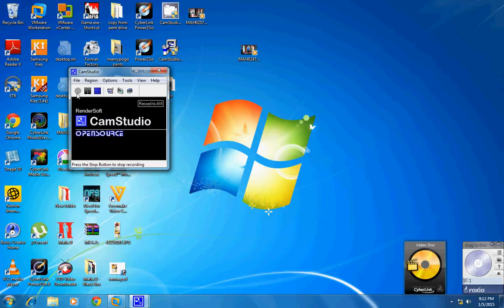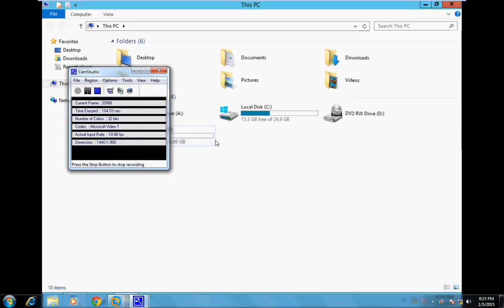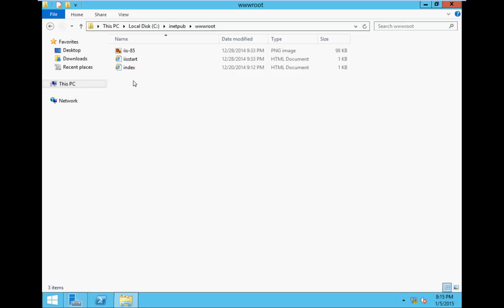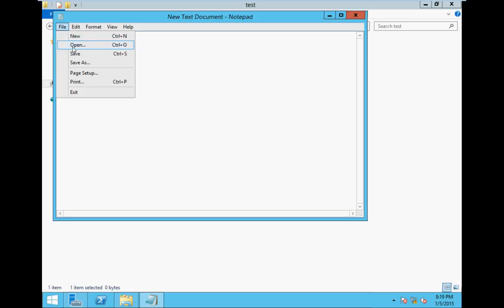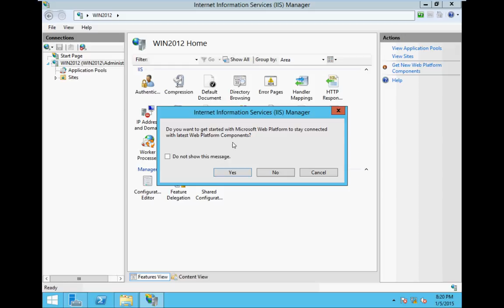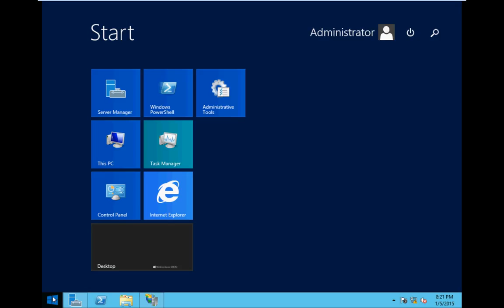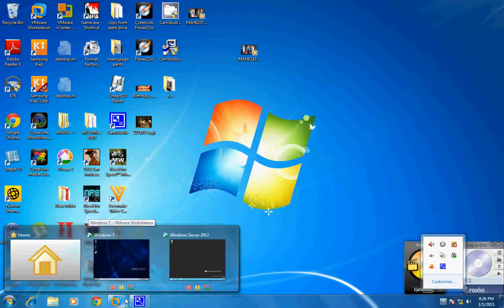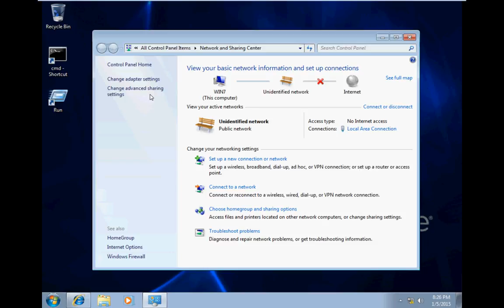IP Based IIS Configuration in WINDOWS 2012